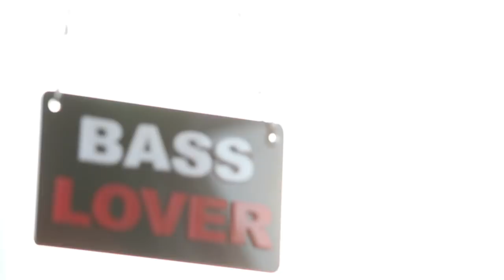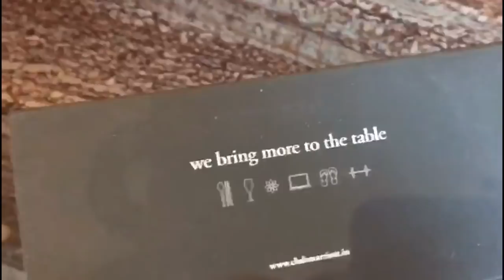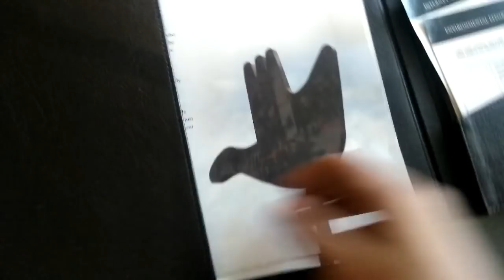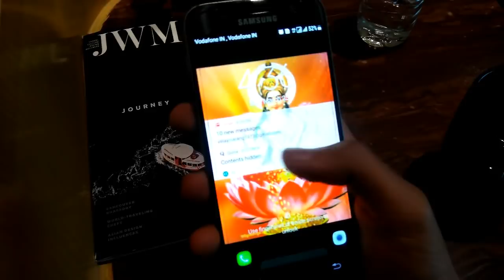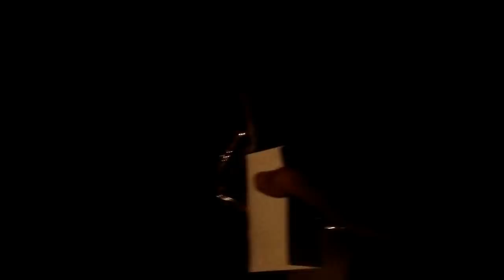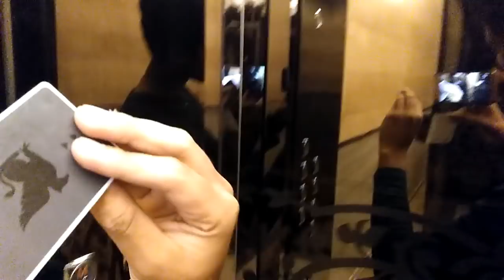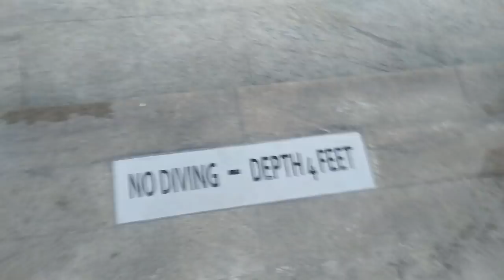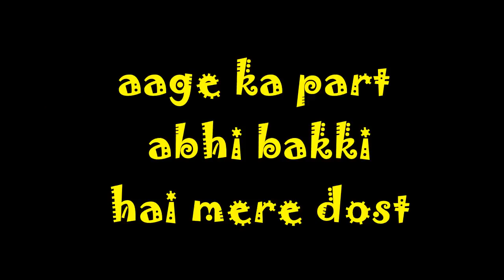Pandu at J.W. Marriot-classyrider vlog #11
Pandu at J.W. Marriot
so guys this is my 11th vlog,hope you guys like this vlog
my camera-Le2
                     sony cybershot
                     sony  Alpha58
hope you guys liking pandu